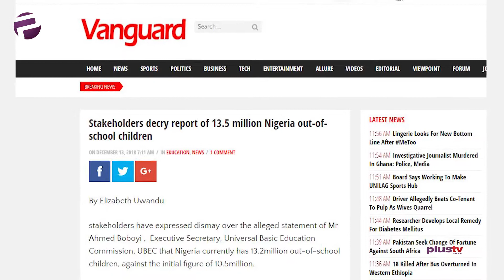2019 Elections: Ezekwesili Woos Voters in Lagos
Less than 32 days to the presidential elections, Presidential Candidate of the ACPN brings her campaign train to Lagos, promising to banish poverty.

Our correspondent, Mary Chinda, brings details.